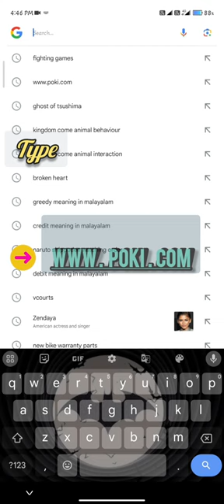Android games on Google website